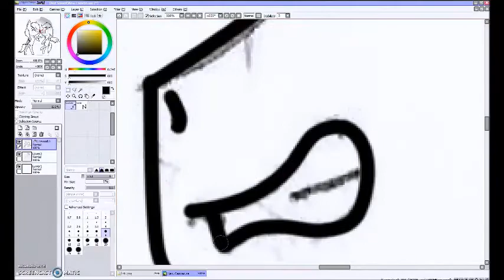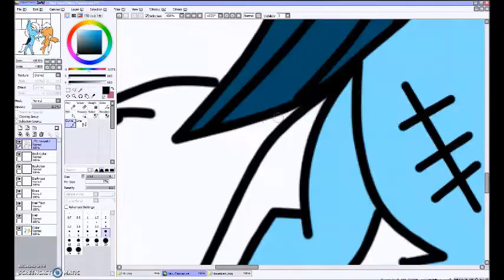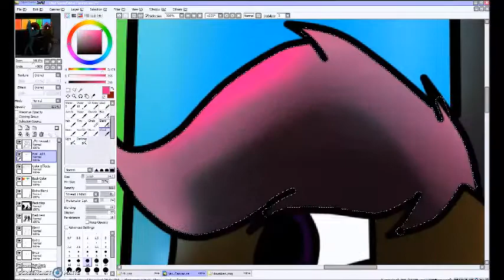MLP Rainbow Factory Speed Paint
Rainbow Factory Drawing
I drew these in class then i put them on my PC and drew it!
I drew it my self with the help of some examples!
Songs: Rainbow Factory Remix Wooden Toaster
Credits In the Video!!